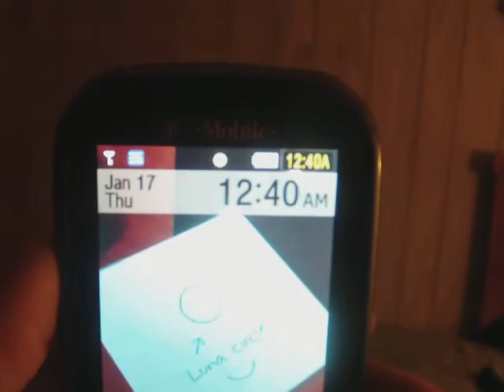My New Girlfriend: Meeting Her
Love at first crotch cam. I am gonna make a stupid mini-series of this as you can tell by the title.

Skype:
AdventuresOfLuna